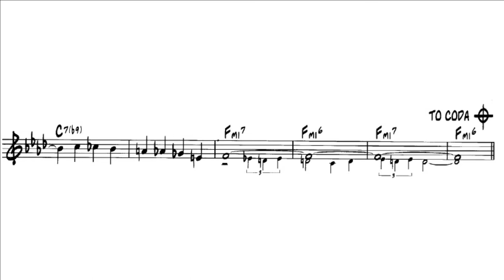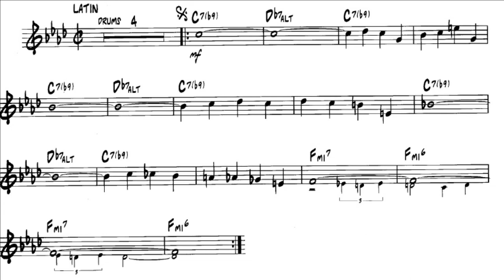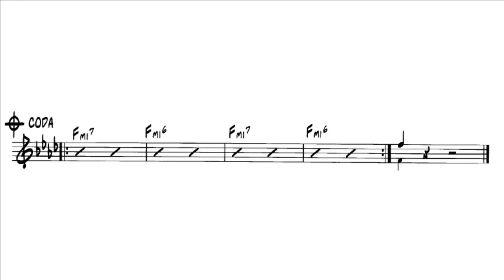Caravan Backing track 🎸Duke Ellington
Backing track del tema Caravan (latin jazz)